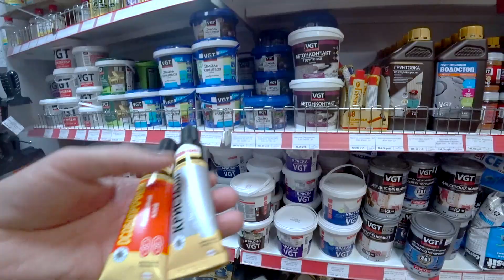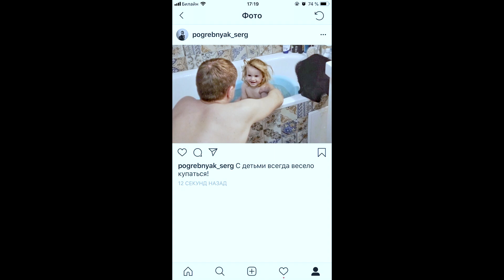ХОЗЯЙКА БУДЕТ В ШОКЕ // ИСПРАВЛЕНИЕ КОСЯКОВ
✔Зарабатывать на ютубе будни мамы в москве покупки